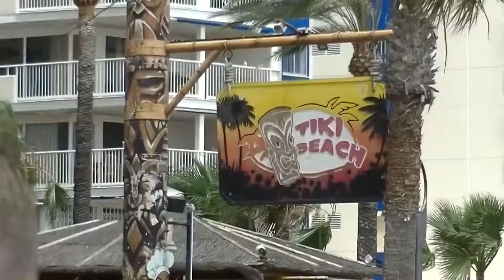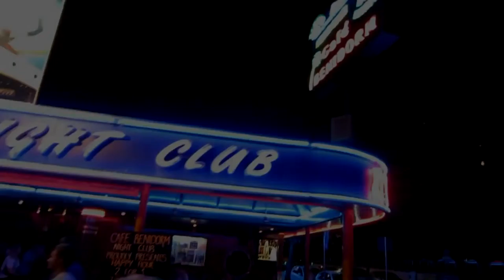You and Me ( and Benidorm) by Alex Alvarez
Video by Alex Alvarez, music, written, arrangement, played and sung by Alex Alvarez 2015...